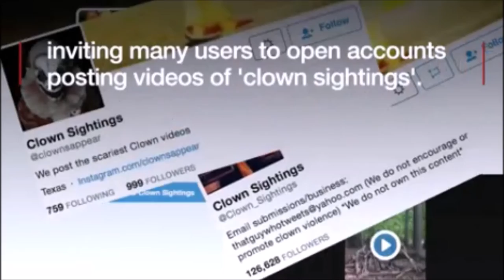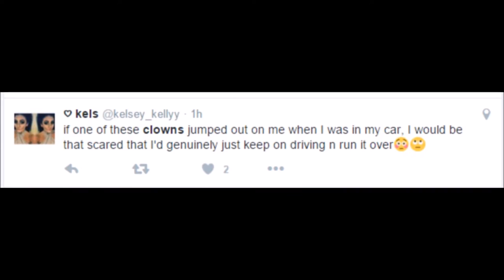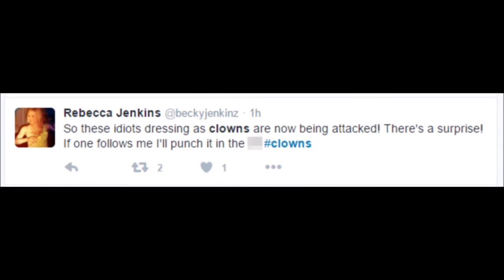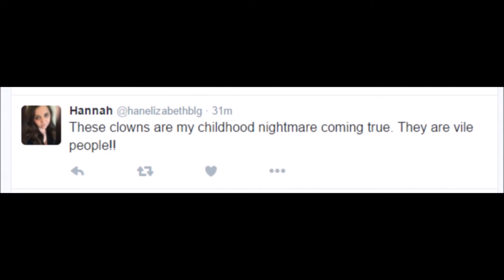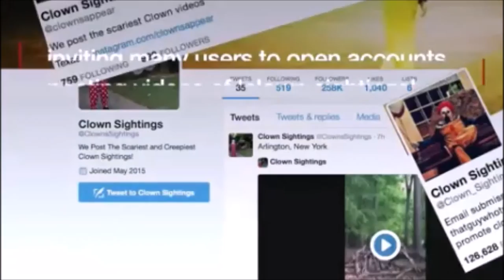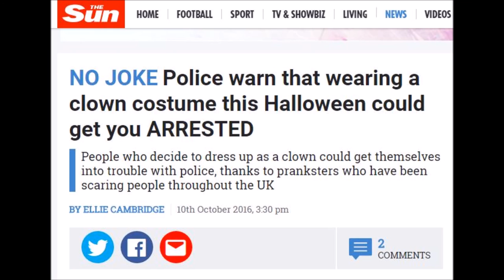Killer Clown Phobia Pranks BBC Interview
This is an interview with Malcolm Boyden from BBC Hereford and Worcester about clown phobias.
Pranks involving people dressed up as killer clowns started in the USA and have now spread to the UK.
Police are warning that those involved could be arrested.

I spoke to BBC Radio Presenter Malcolm to talk all about Clown Phobias and how you can overcome them.
Of course, the rights and wrongs of dressing up and jumping out at people whilst carrying a knife are another matter.
You can find out more about fears and phobias and how you can overcome them here:

It is always good to be aware of the fact that we are only born with two fears...listen to the interview and you may be surprised. Of course, this means that any others we have we must have learned. If we can learn them that means we can unlearn them too!